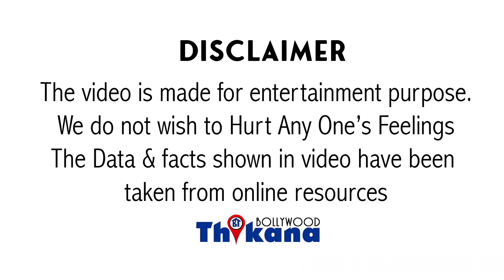ये है वो अपराध जिसमे आज Rhea होगी गिरफ्तार | कोई ऐसी वजह जिससे Rhea बच सकती है NCB की गिरफ्तारी से?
ये है वो मुख्य अपराध जिसमे आज Rhea होगी गिरफ्तार | कोई ऐसी वजह जिससे Rhea बच सकती है NCB की गिरफ्तारी से